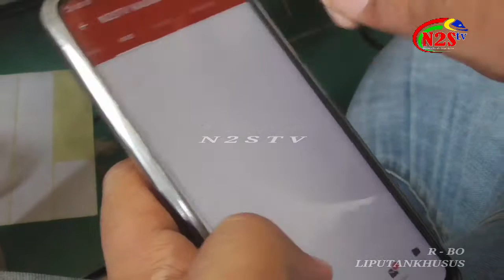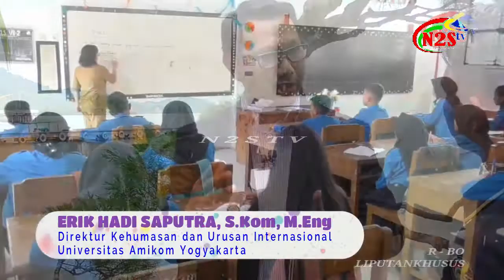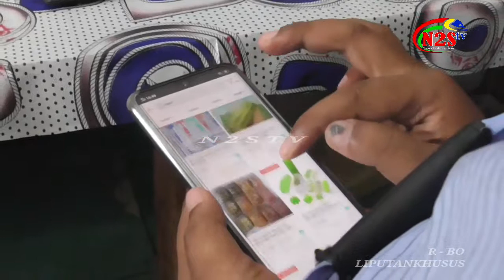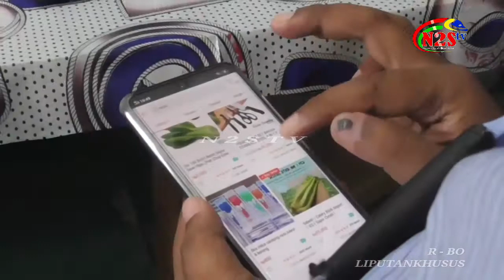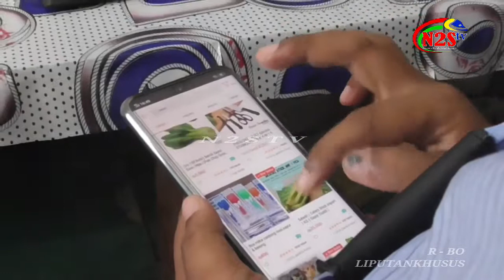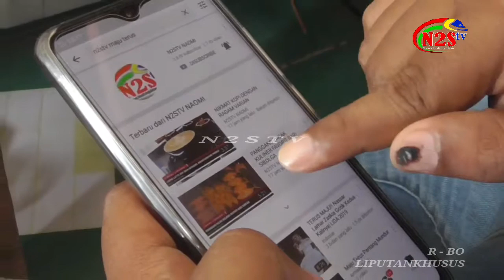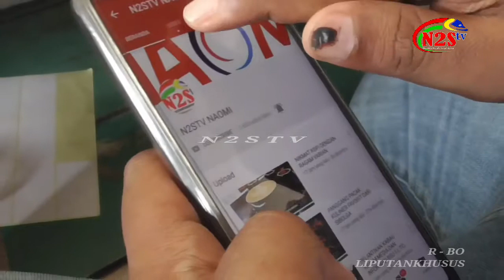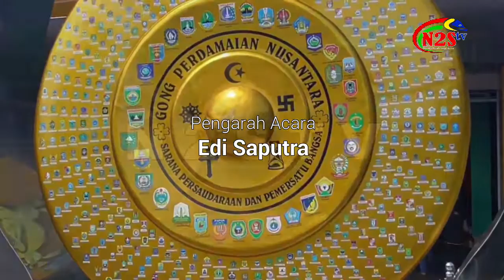TEKNOLOGI INFORMASI DAN PELUANG BISNIS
LIPUTAN KHUSUS